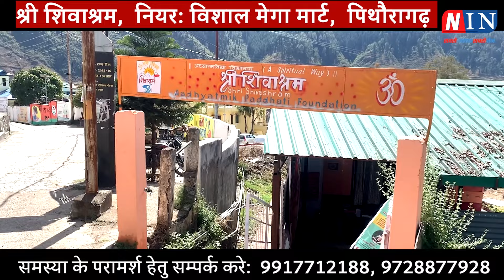पिथौरागढ़ : Fake आईडी लगाकर धमकी ! Breaking News Today | Nepal Bus Accident | newsupdates !